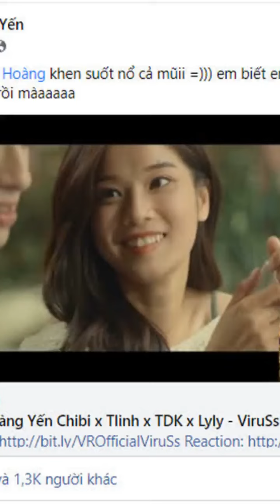ViruSs liên tục khen Hoàng Yến Chibi “sexy sexy gợi cảm”, girl 1 champ “best Điêu Thuyền” lập tứ...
Vừa qua, Hoàng Yến Chibi đã ra mắt MV Yêu Thầm và ngay lập tức tạo được hiệu ứng đối với người hâm mộ. Sau đó thì ViruSs đã làm ngay một video reaction MV này với những lời nhận xét của nam streamer về MV từ âm nhạc, ca sĩ cũng như là phong cách thể hiện. Trong đó, nam streamer không ngần ngại khen ngợi Hoàng Yến Chibi “sexy sexy gợi cảm” và “một bước tiến mới hơn nữa”.
Đáp lại lời ngợi khen của ViruSs, Hoàng Yến Chibi cũng phản hồi trên trang Facebook cá nhân “Anh Đặng Tiến Hoàng khen suốt nổ cả mũii, em biết em vốn không được xinh xắn rồi màaaaaa”. Đây không phải là lần đầu tiên cư dân mạng thấy sự thay đổi khá táo bạo trong phong cách của Hoàng